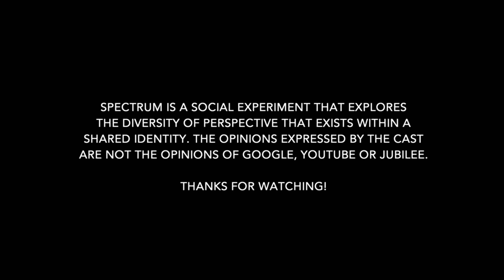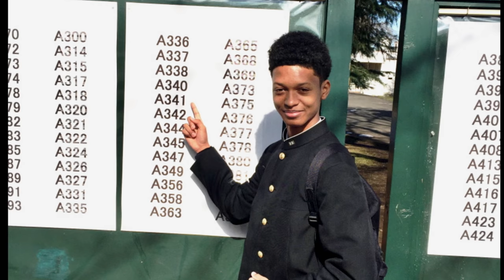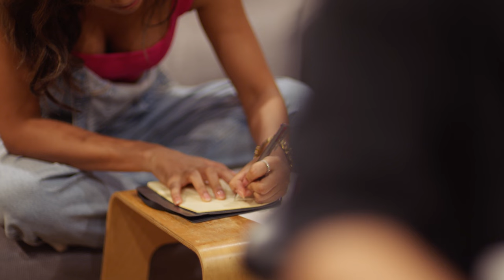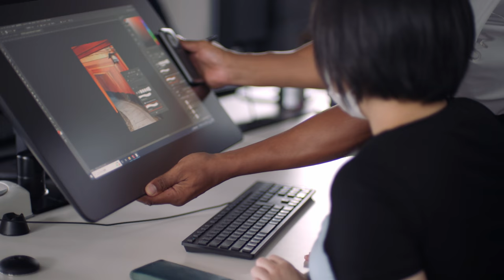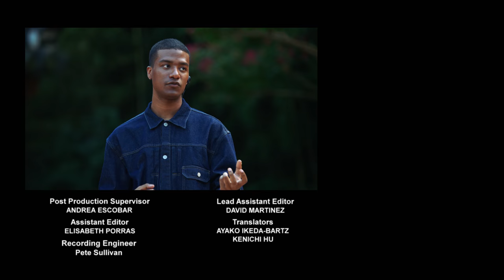What Is It Like To Be Black In Japan? | SPECTRUM: Being Black in…Asia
SPECTRUM is taking over the world and exploring the Black experience one continent at a time. In this first episode of our three-part special we visit Japan. Natives and expats gather on our SPECTRUM stage to candidly discuss sexuality, dating, dealing with police, fitting into the community and how difficult it is to get your hair done. Their conversation offers an intimate look at life in a country with a completely different culture from the West but one that shares similar pressures.